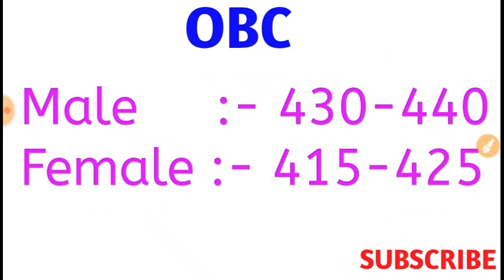Jharkhand Excise Constable Expected Cut-Off !! उत्पाद सिपाही कट ऑफ !! Answer Key आने के बाद !!